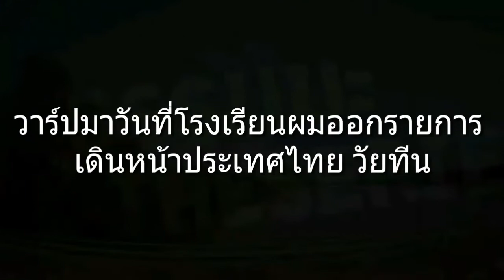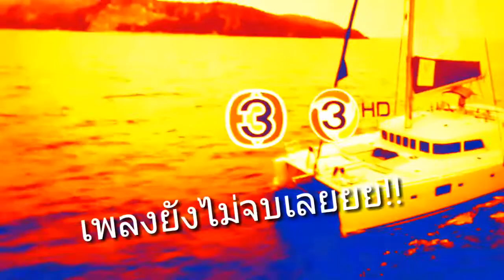คสช. มาถ่ายรายการที่โรงเรียน!! l ตั้มวรวิช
เมื่อผมเห็นกองถ่ายนึงมาถ่ายที่ รร. ผมจึงลองเข้าไปถามดูว่า เขาถ่ายอะไรกัน ปรากฎว่าถ่ายม"เดินมาประเทศไทย วัยทีน" จะเป็นอย่างไร